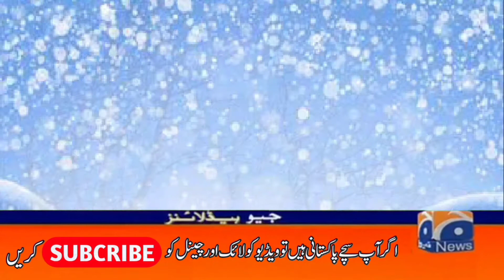مری برف باری سے 120 سالہ ریکارڈ ٹوٹ گیا